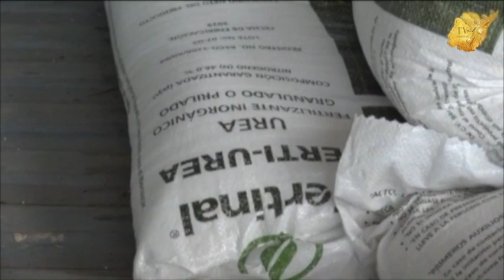Campo guanajuatense en la peor crisis de su historia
Agricultores de Guanajuato advierten que el campo de la entidad jamás había enfrentado una crisis como la de hoy en día, al agricultor guanajuatense, ya no le queda nada.